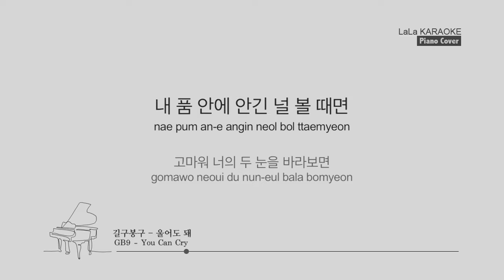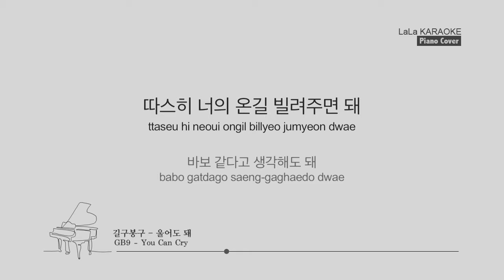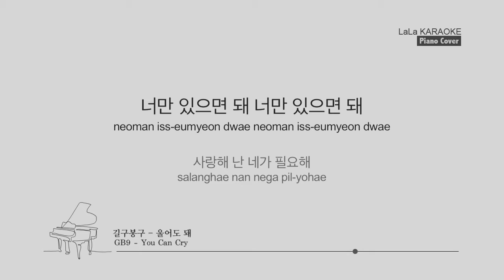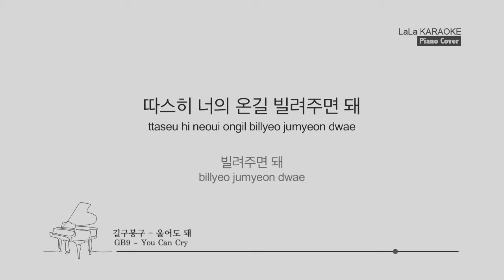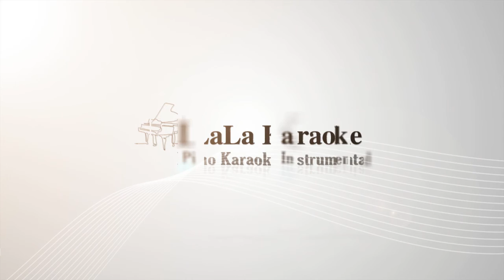길구봉구 (GB9) - 울어도 돼 (You Can Cry) (Piano Ver.) (여자키,Female) / LaLa Karaoke 노래방 Kpop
길구봉구 (GB9) - 울어도 돼 (You Can Cry) (Piano Ver.) 노래방 (karaoke)

길구봉구구 (GB9) - 울어도 돼 (You Can Cry) (Piano Ver.) Karaoke (Instrumental)

무슨 일 있었는지
걱정하지 않아도 돼
표정이 어두워진 날
바라보는 널 볼 때면
고마워 그리고 또 미안해 Oh
더는 무슨 말이 더 필요해
누가 뭐라했냐고 대신 혼내 준다고
날 그런 눈빛으로
내 품 안에 안긴 널 볼 때면
고마워 너의 두 눈을 바라보면
그걸로 충분해
너는 아무것도 안 해도 돼 위로가 돼
치료가 되니 제발 내 곁에만 있어줘
늘 있던 그곳에 있으면 돼
(따스히 너의 온길 빌려주면 돼)
바보 같다고 생각해도 돼
소리내서 울어도 되니
그래 실컷 울어도 돼
그래 울어도 돼 실컷 울어도 돼
가쁜 숨이 커지고
거칠게 내몰아 칠 때
너를 생각하면서 눈감아
정말 큰 힘이 돼
그걸로 충분해
너는 아무것도 안 해도 돼
위로가 돼 치료가 되니
제발 내 곁에만 있어줘
너만 있으면 돼
너만 있으면 돼
사랑해 난 네가 필요해
그저 지금처럼
(있으면 돼)
(빌려주면 돼)
소리내서 울어도 되니 (제발)